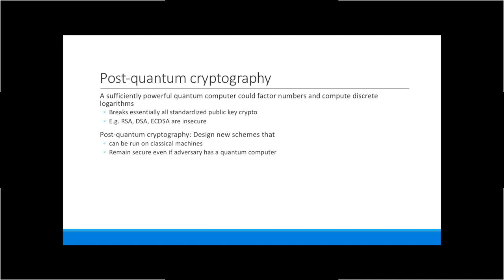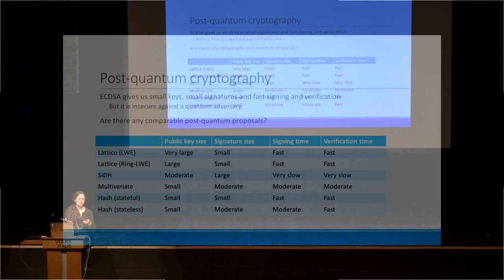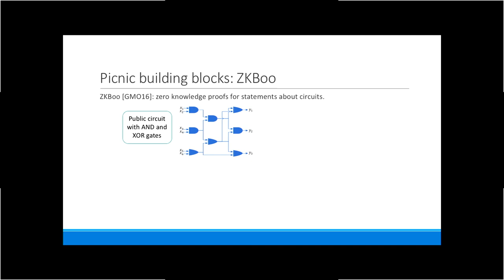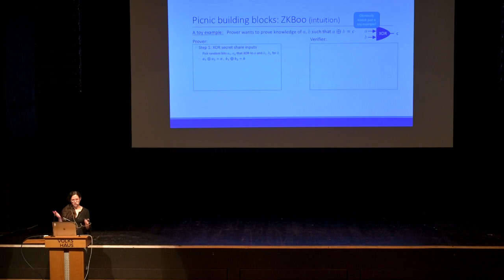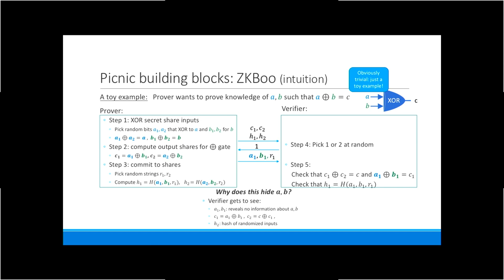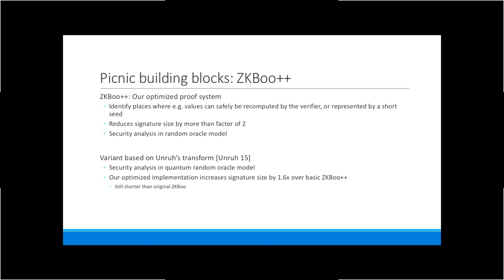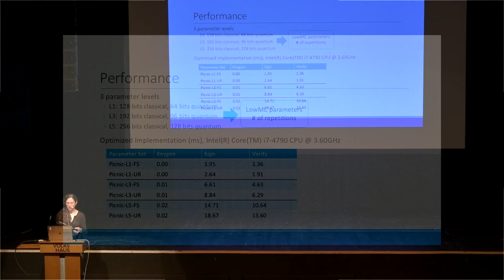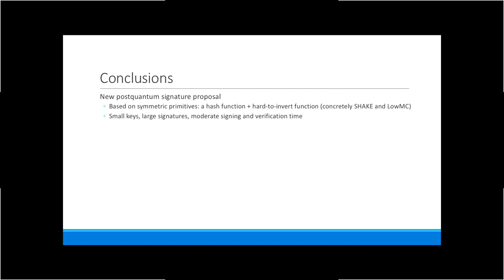Post quantum signatures | Melissa Chase (Microsoft Research) | RWC 2018